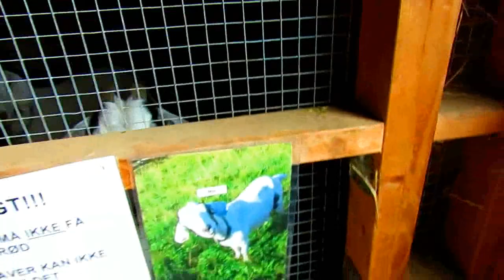goatlog: Hug the goats (2017-07-17)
Give a hoot, hug a goat!